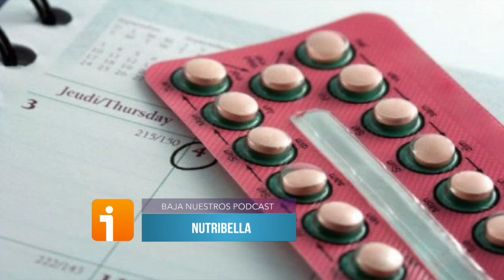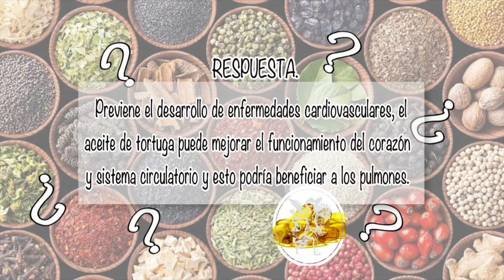NUTRIBELLA - RAÍZ DE CAXANES con SINUHÉ MARTÍNEZ